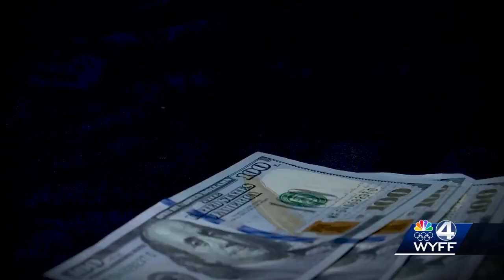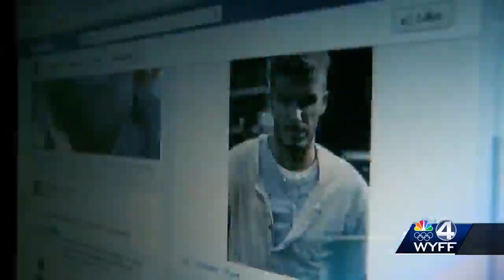What side hustle pay off the most?